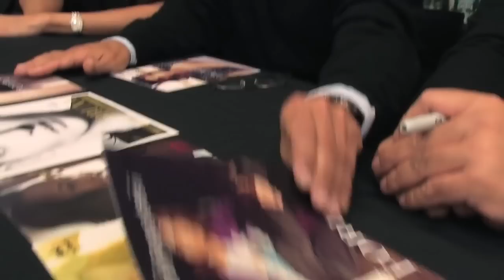Victoria's Secret Fashion Show 2009 / 2010 behind the scenes casting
Victoria's Secret Fashion Show 2009 / 2010 behind the scenes casting video